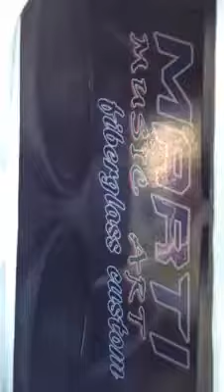Blazer b&c Martí music